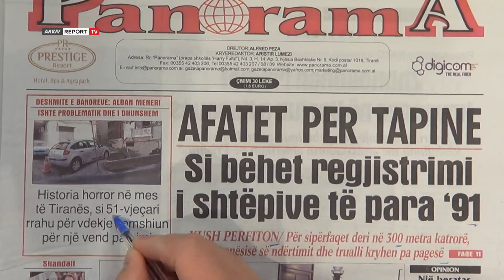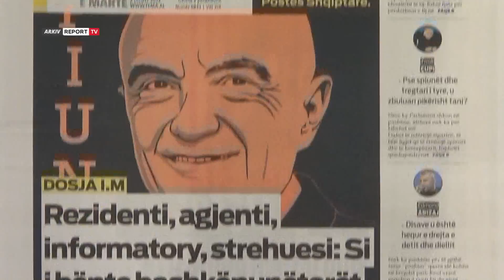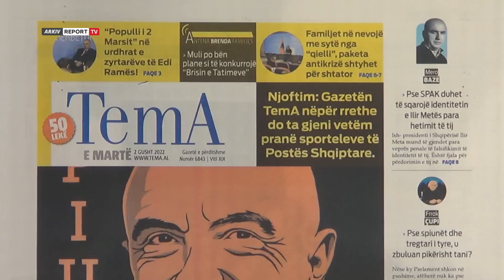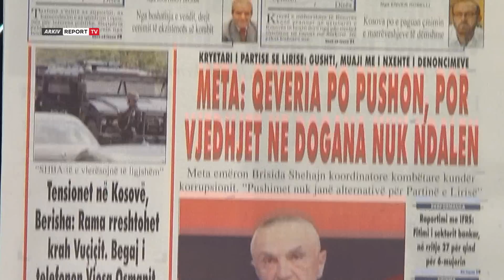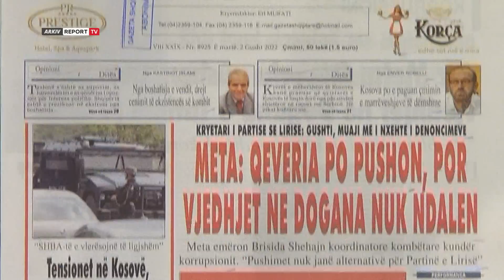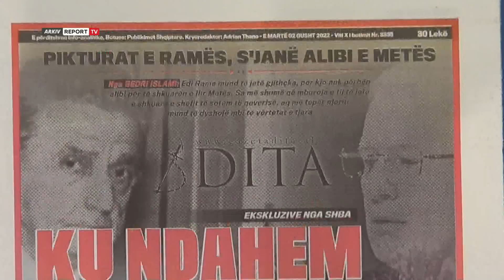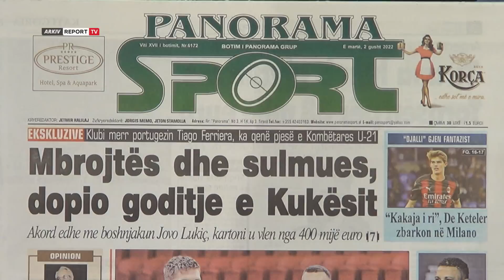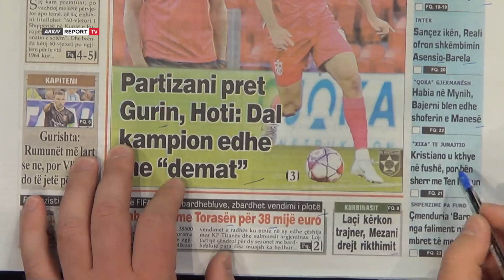Report TV -'Shtypi i Ditës dhe Ju', ja çfarë shkruajnë gazetat për sot e martë 2 gusht 2022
reportTV lajmeshqip lajme Titujt e gazetave për sot, nga historia horror në mes të Tiranës te familjet në nevojë me "sytë nga qielli" e deri tek rezidenti, agjenti, informatori e strehuesi, si i bënte bashkëpunëtorët Sigurimi i Shtetit?